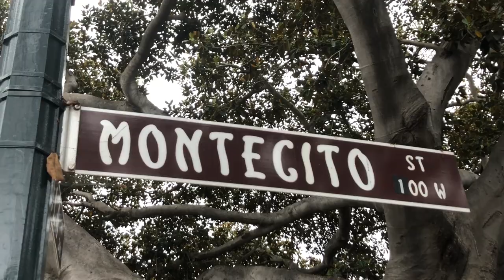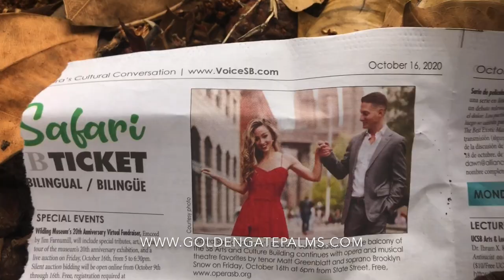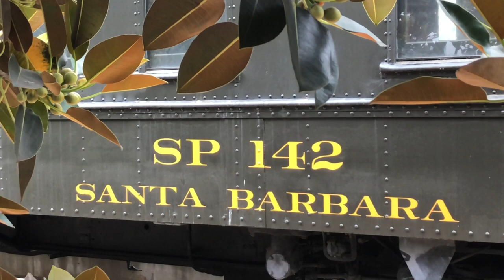The World's Most Beautiful Tree- Ficus Macrophylla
Ficus Macrophylla, The Morten Bay Fig